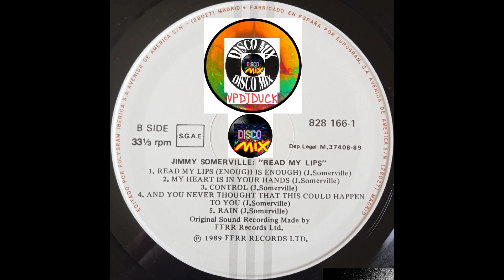Jimmy Somerville - Read My Lips (New Disco Mix Extended 90's) VP Dj Duck